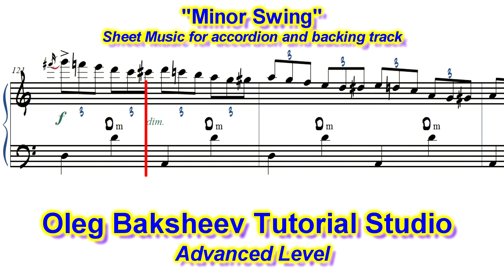"Minor Swing" - Accordion Sheet Music Review. Advanced Level.